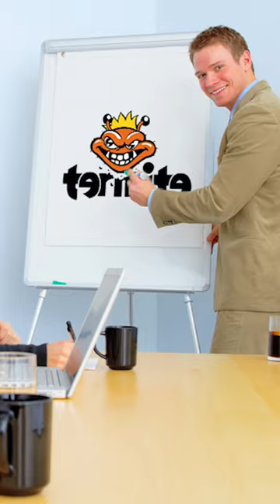Did you know? Gene Simmons owned a Skateboard Brand?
Donald Cassel started Termite skateboards and was looking to make it into a kids skateboarding brand and TV show. He ended up finding a business partner in Gene Simmons of the band Kiss 👅